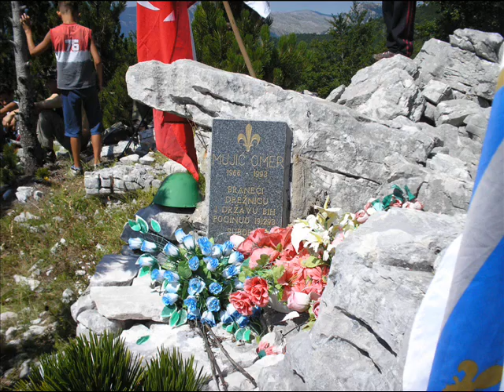Javorak 2008/Drezanka Vodopadi (Dreznica, BiH)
Ljetni mars na Cvrsnicu iznad Dreznice, Avgust 2008, za spomenu borba s'kojim je se Dreznica odbranila, i u kojim je jedan nas Dreznjak poginuo. Pjesme su "Sva bol svijeta" pjevac Fazla, i mali dijo od "Nije zima sto je zima" pjevac Hari Mata Hari. Nije da bas pasu za ovo ali su ipak dobre pjesme.

Summer march to Javorak Field/Peak on the Cvrsnica mountain range above Dreznica. Former site of heavy fighting between HVO+HV forces vs. the ARBiH Dreznica Batallion. Despite being outnumbered by HVO+HV forces, underequipped, and facing the logistical problem of having to travel 1 1/2 hours on foot, at night, uphill steep mountain terrain to reach the frontline, with only the supplies that you managed to carry up, Dreznica's defenders succeeded in defeating several massed HVO infantry assaults, inflicting heavy casualties, despite the benefit of vehicular transport to all but the last few hundred meters to the frontline positions, that the HVO+HV soldiers enjoyed. Dreznica ended up staying a 20km deep bulge in otherwise HVO controlled territory west of the Neretva, throughout the war. Oh and some pics of waterfalls near the source of the Drezanka river.